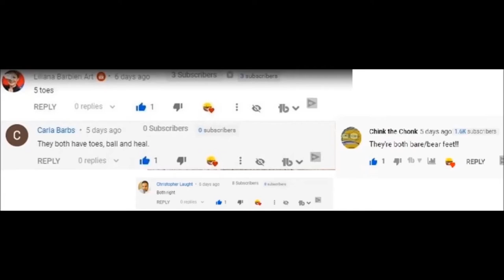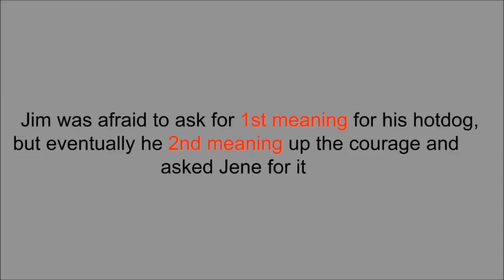Can You Guess This Homophone? - LUQOTW #60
My Premiere Pro was down this week, so I had to use movie maker to edit this weeks LUQOTW, so I'm sorry this week's episode isn't as good as what you expected